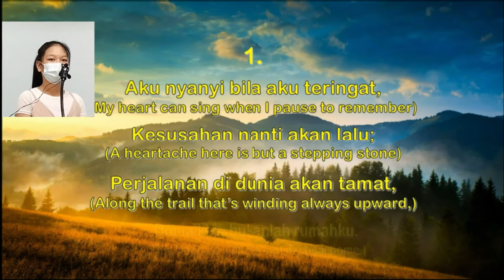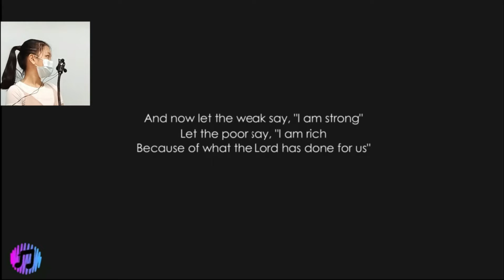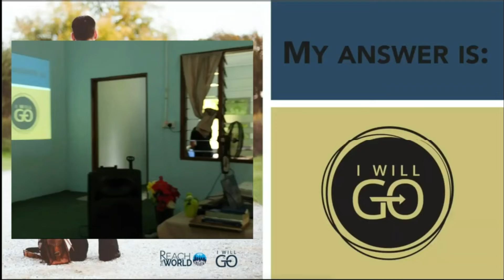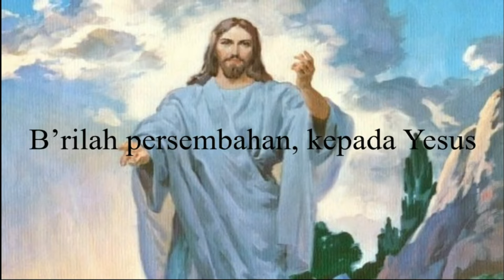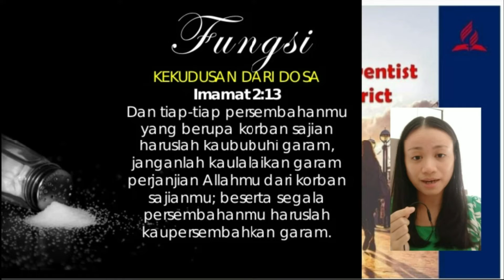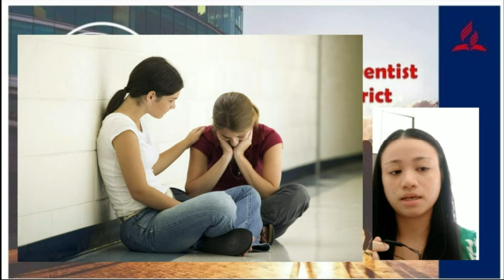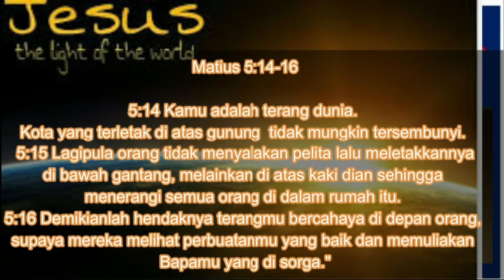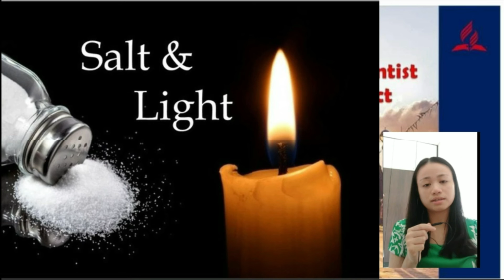Sabat 7, Q4, 2021, Kebaktian Kothbah Gereja Tintapon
Kebaktian kothbah gereja SDA Tintapon pada 12/11/2021

Kounsikou, Tuhan memberkati